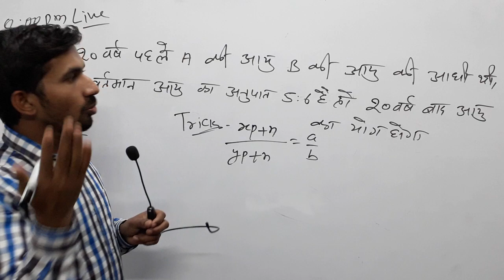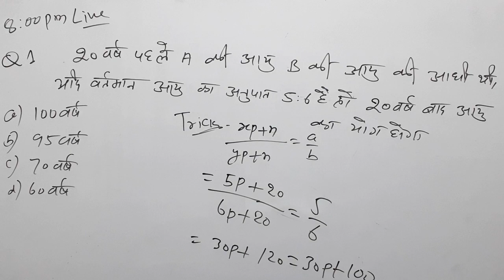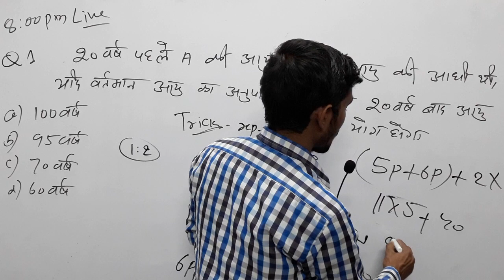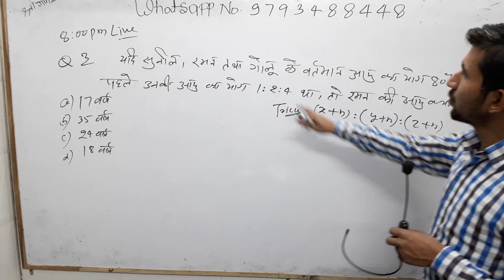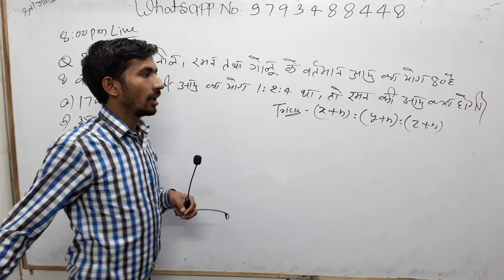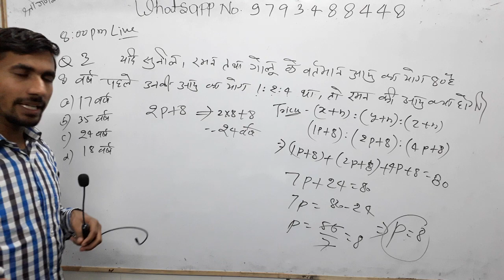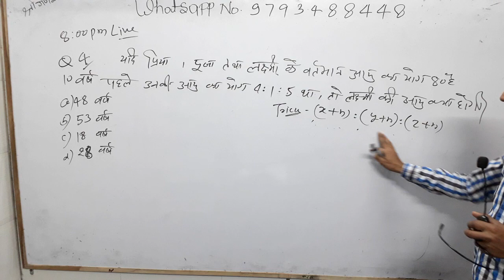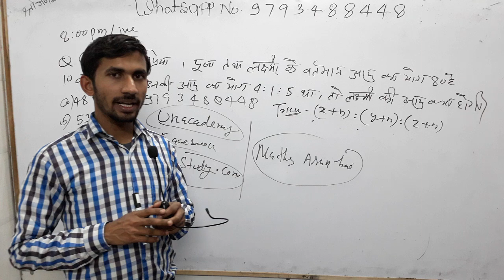🔴8:00pmMaths Tricks|Class_5✔|आयुपरआधारितसवाल,सुपर फास्ट ट्रिक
Updated since 5 March 2019, 17:08:00,

 ट्रिकी मैथ की ऑनलाइन क्लास देखिए सोमवार से शनिवार रात्रि 8:00 बजे से
5 मार्च 2019 बड़ा अपडेट दिखी क्लास का नया शेड्यूल

 CTET/TET
By _ RAJ"Sir

By_ Anuj'Sir

Common chapter

D.el.ed Maths

D.el.ed Maths

Updated since 5 March 2019, 17:08:15

24 hrs me quality improve ho jayegi.

1_ morning 5:00 Am
2-Evening 9:00 Pm

Current Affairs
Gk Gs/Science

🔴I have been used to make this video🔴
👉Microphone👈

☎ 78438_32 999
☎78438_33 999
Live classes,
Railway maths,
Banking maths,
Online coaching,
Online tayari,
Oneday exams full maths solution,
PVR Study,
CTET MATHS,
UP TET complete course,
TET maths,